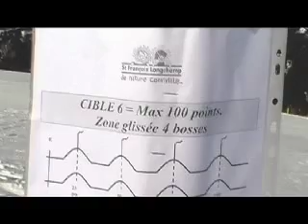Vol et Flypa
Buy The acrotwins New DVD "lift_".
Vol et Ski in France and Italy, a summary of the competition and feeling, then a summary of the Flypa Festival in Tenerife.